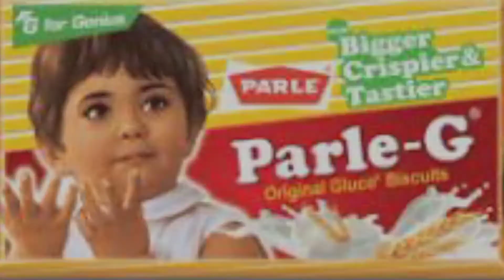99% लोग नहीं जानते ये बातें ?.